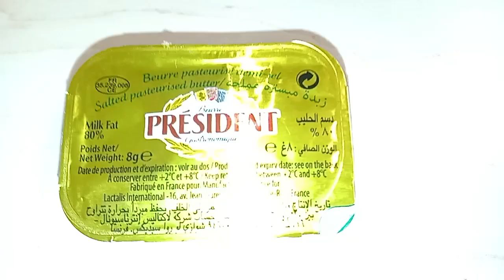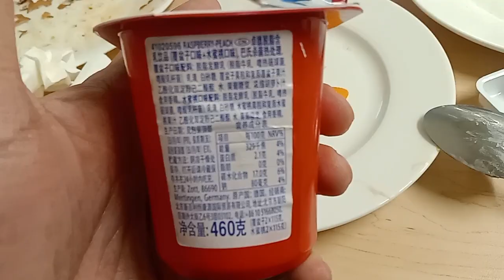Superstar⭐🌟💫Celebrity Kurt Tay(Kurtista/Kurtberg/Kurtkishi/Rykurt)17 December 2022(Sat)Breakfast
Superstar⭐🌟💫Celebrity Kurt Tay(Kurtista/Kurtberg/Kurtkishi/Rykurt)17 December 2022(Saturday)Breakfast